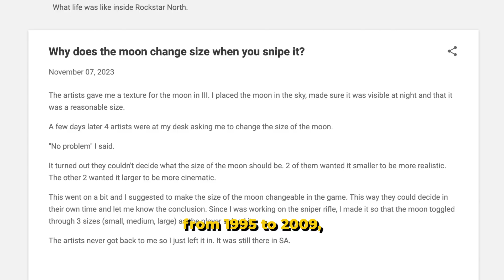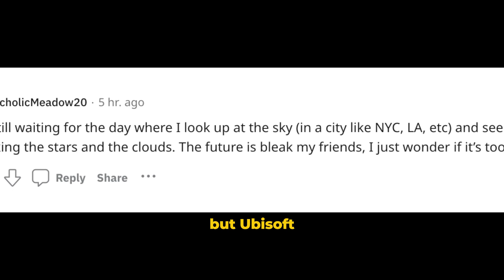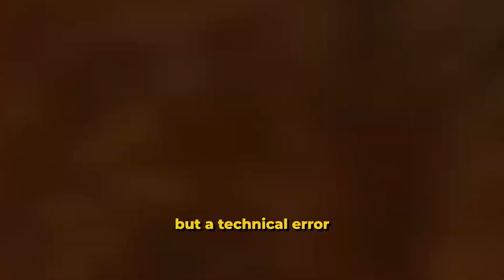GTA moon snipe easter egg finally explained! This Game Week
Biggest this week: the real reason for the gta Moon Snipe Easter Egg, as explained by the developer who coded it.

Also:
💩 Silent Hill Ascension boss explains that his game's terrible writing is not AI
💥 fallout first look at the new TV series
🤨 ads in acmirage were just a glitch, according to ubisoft
🕷️ watch a streamer drink a spider live on Twitch